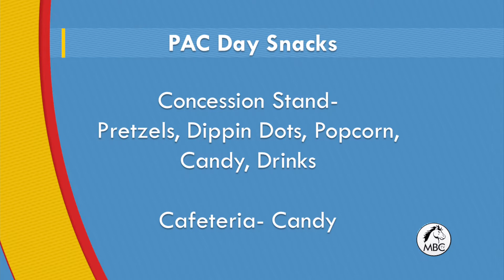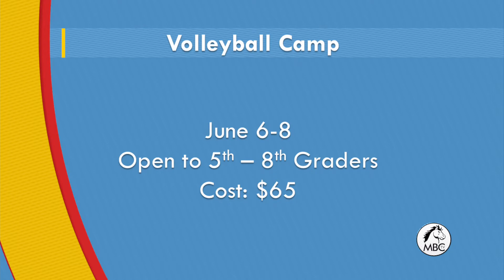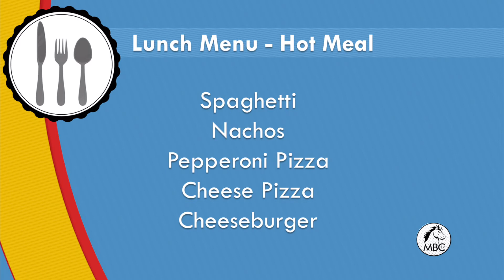McNielToday 05232022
McNiel Today